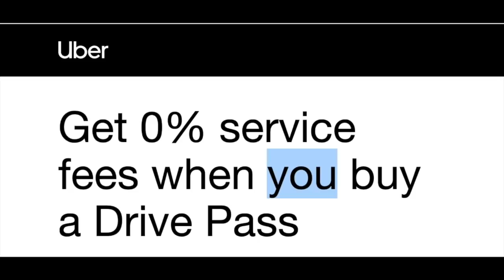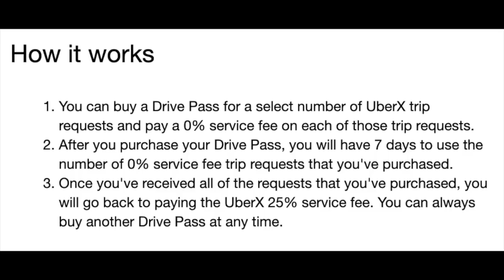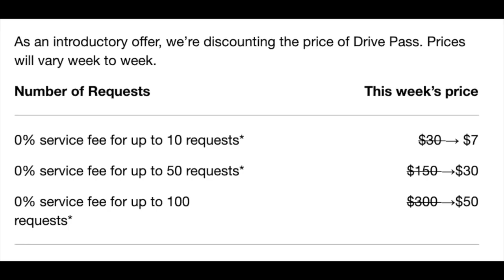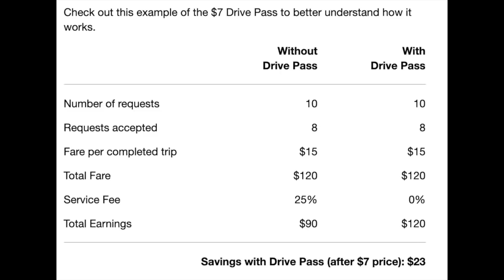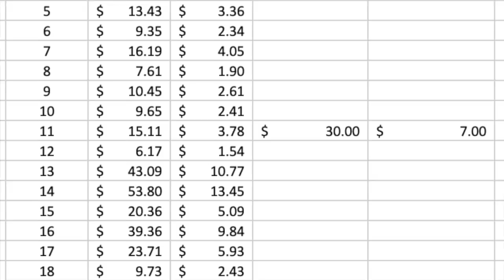New Uber Driver Feature: Uber launches Drive Pass! (Is it good or bad?)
It looks like we have a new uber driver feature. In response to AB5 Uber made the change late last year to show drivers in California the customer dropoff location before they took the trip. This lead to many drivers decline rides that were perceived as unfavorable. This new drive pass feature is an attempt by Uber to incentivize Uber drivers to accept more trips. Is this a good thing for rideshare drivers or a bad thing? In this video, Senior contributor Jay Creadur covers what this feature is and whether or not it is favorable for Uber & Lyft drivers.